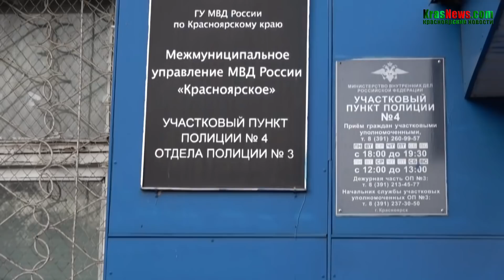Жизнь на пороховой бочке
Душевнобольной едва не взорвал дом в Кировском р-не